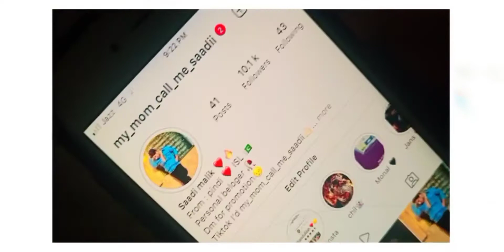Faisal town may match jheet gye🏆🥳|vlog#13| SA vlogs 💞